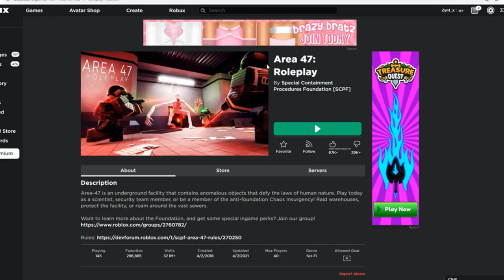Chaos Insurgency Things Again | Roblox Area-47